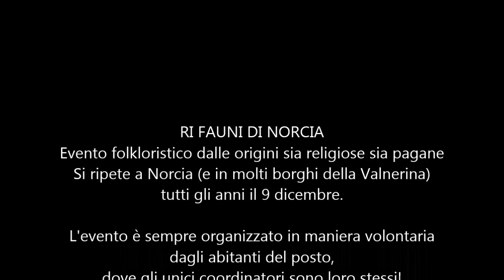Ri Fauni di Norcia, raccolta 2005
Un video amatoriale dei faoni del 2005, storia passata ma riproposta tutt'oggi!